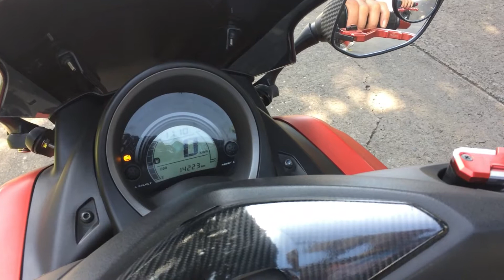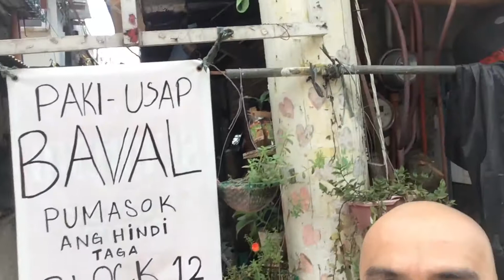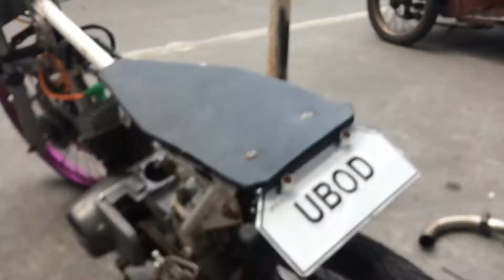Nagpa check up ng motor Hindi Change Oil | Jcalil Motovlog